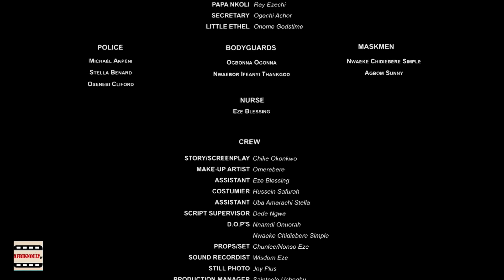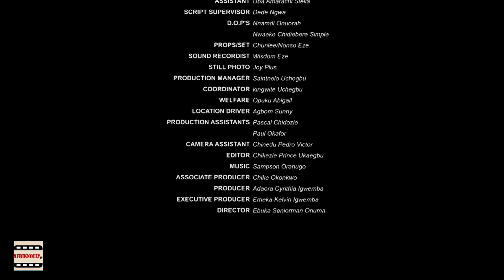Silent Princess 2024 full movie - Jane Obi and Chacha Eke Nigerian movies 2024 latest full movies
OSSYKINGTV is a trending Nigerian Nollywood movie channel on youtube.  This channel brings to your doorsteps Nigerian Nollywood new movies: 2023, 2024, 2021 and 2022 movies.
Here, you can enjoy different genre like Epic, Romance ,Comedy, Royal, Action and Suspense movies.